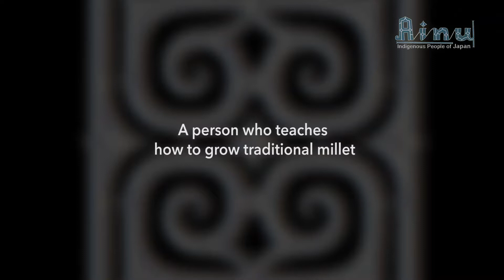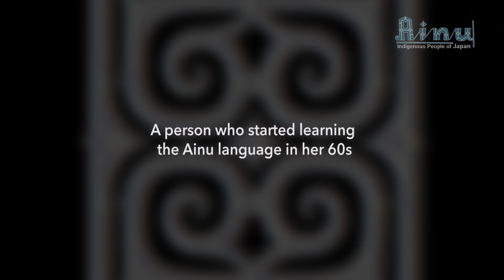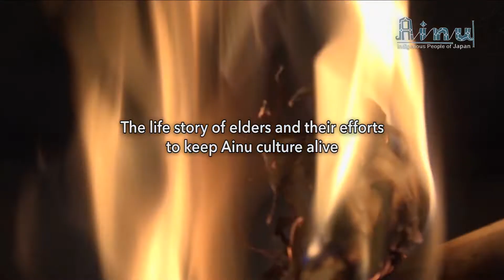Ainu – Indigenous People of Japan Full Documentary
How much pain can you accumulate until you can't take it anymore? This light-hearted documentary follows an acting teacher preparing to die at 52, and the young filmmaker who documents the days leading up to his vanishing.